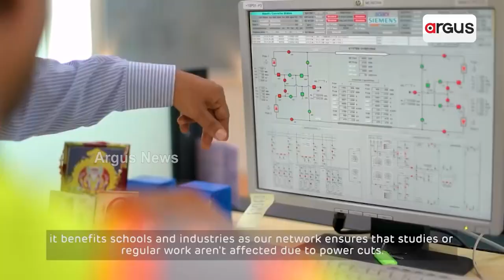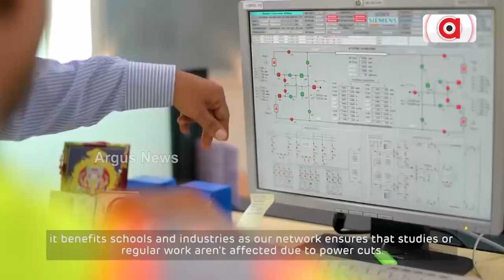ଆଦାନୀ ଏନର୍ଜି ସଲ୍ୟୁସନ୍‌ର ତୃତୀୟ ତ୍ରୟମାସିକ ଆର୍ଥିକ ଫଳାଫଳ ଘୋଷଣା || Adani Energy Solution Q3 Results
ଆଦାନୀ ଏନର୍ଜି ସଲ୍ୟୁସନ୍ ଲିମିଟେଡର ତୃତୀୟ ତ୍ରୟମାସିକ ଆର୍ଥିକ ଫଳାଫଳ ଏବଂ ପରିଚାଳନା ପ୍ରଦର୍ଶନର ଘୋଷଣା। ରାଜସ୍ଵ କ୍ଷେତ୍ରରେ ଉଲ୍ଲେଖନୀୟ ଅଭିବୃଦ୍ଧି ଜାରି। ଡିସେମ୍ବର ୩୧ରେ ଶେଷ ହୋଇଥିବା କ୍ଵାଟରରେ ୧୯ ପ୍ରତିଶତ ରାଜସ୍ଵ ଅଭିବୃଦ୍ଧି ସହ ଏହା ୩,୬୧୫ କୋଟିରେ ପହଞ୍ଚିଛି ।